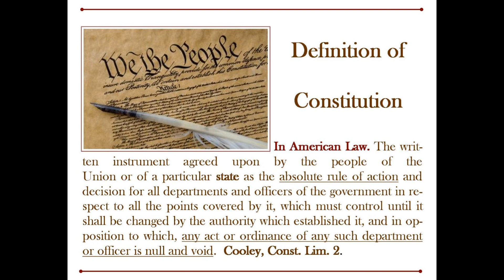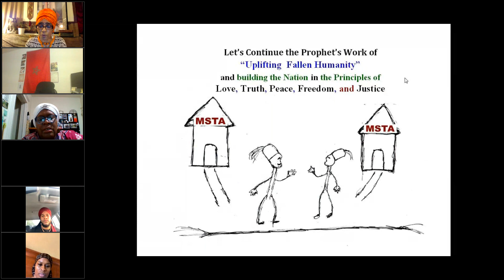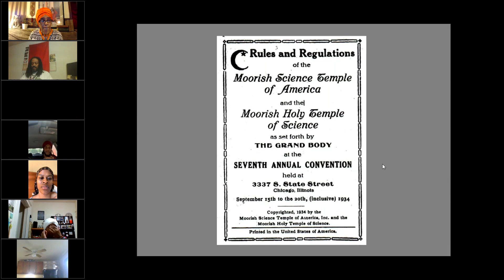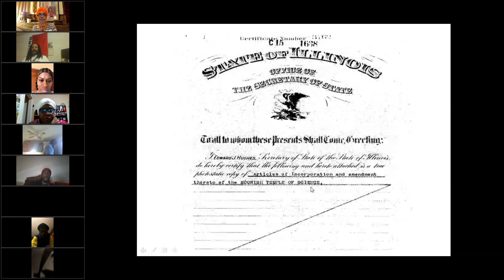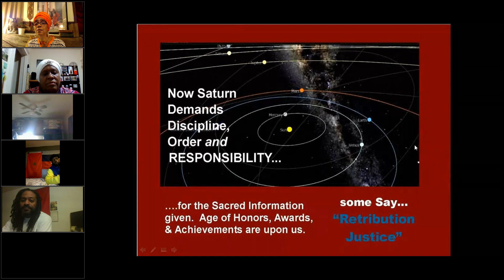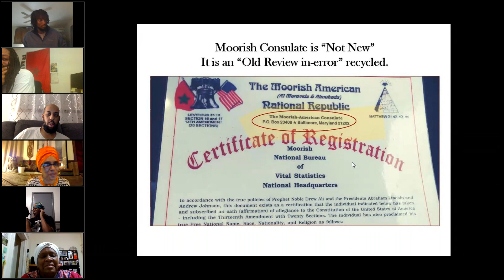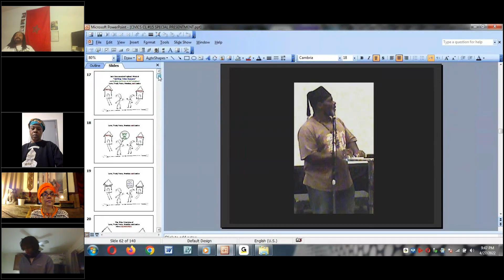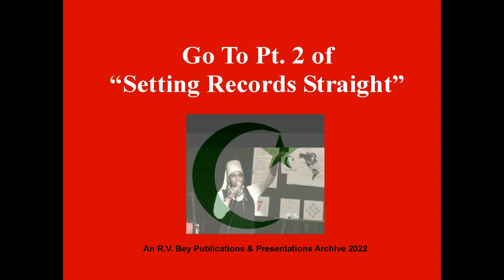Canaanland Moors Record Straight RahsMariah Bey, Mizraim El and Minkah El Part 1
CLASSES EVERY Wednesday @7:30 pm EST
Click Here $45 (for 3 classes)
Click Here $36 (for 3 classes w/ Student Card)
Click Here $20 for Entry to a Single Class
Correspondence email for Civics Classes: